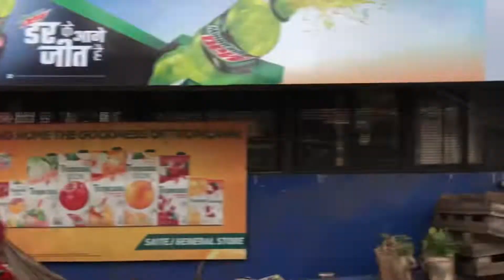GOA | Local Homes n Villages | Drive from Kavlem ,Ponda GOA To Margaon GOA